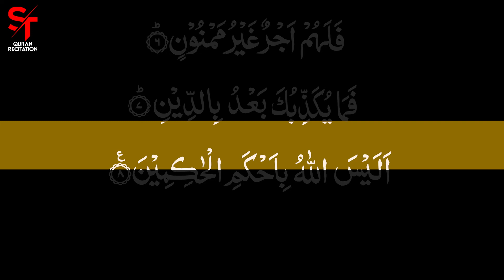Surat At-Tin: Reflections on Faith, Mercy, and Human Potential - Surah #95 سورة التين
Surat At-Tin, the 95th chapter of the Quran, offers profound insights into the nature of faith, mercy, and human potential. This chapter, comprising of eight verses, draws attention to the inherent goodness and potential for righteousness within the human soul, while also highlighting the consequences of deviating from the path of faith and virtue.

The chapter begins with an oath by Allah, swearing by the fig and the olive, two fruits that carry symbolic significance in Islamic tradition. The fig and the olive are often associated with blessings, abundance, and divine favor, serving as tangible reminders of Allah's mercy and provision for humanity.

Surat At-Tin then proceeds to describe the high stature of human beings among Allah's creation, emphasizing that He has created mankind in the best form, endowed with intellect, free will, and the capacity for moral discernment. This serves as a reminder of the inherent dignity and potential for goodness within every human being, regardless of race, ethnicity, or social status.

Moreover, the chapter highlights the consequences of deviating from the path of righteousness and failing to fulfill one's moral responsibilities. It describes the fate of those who reject the truth and persist in wrongdoing, likening them to those who are cast away like refuse. This serves as a warning against the consequences of arrogance, ingratitude, and disobedience to Allah's guidance.

Surat At-Tin also emphasizes the importance of faith and righteous deeds in attaining salvation and eternal bliss in the Hereafter. It contrasts the fate of those who believe in Allah and perform righteous deeds with the fate of those who reject the truth and indulge in evil actions. This serves as a reminder of the importance of cultivating faith and virtue in one's life and striving to fulfill one's moral responsibilities towards Allah and His creation.

Furthermore, the chapter highlights the mercy and compassion of Allah towards His servants, emphasizing His willingness to forgive sins and overlook shortcomings for those who repent sincerely and turn to Him in humility. This serves as a source of hope and encouragement for believers, reminding them of Allah's infinite mercy and compassion towards His creation.

In conclusion, Surat At-Tin offers profound insights into the nature of faith, mercy, and human potential. It highlights the inherent goodness and potential for righteousness within the human soul, while also warning against the consequences of deviating from the path of faith and virtue. May we reflect on the teachings of Surat At-Tin and strive to cultivate faith, righteousness, and compassion in our lives, knowing that Allah is ever merciful and forgiving towards His servants.